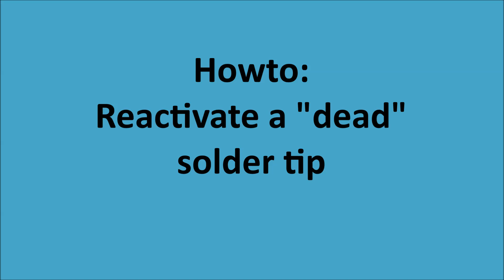How to refurbish a dead soldering tip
In this video I want to show you how to reanimate a "dead" soldering tip.
This only works for cheap soldering tips. Don't do this with specially coated tips or you will ruin them.